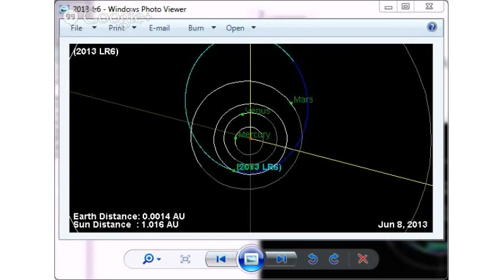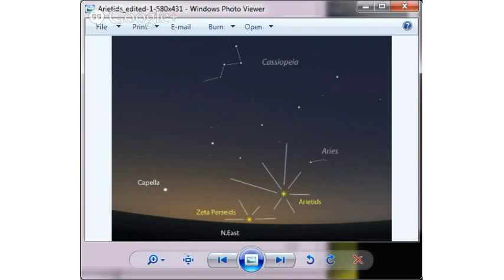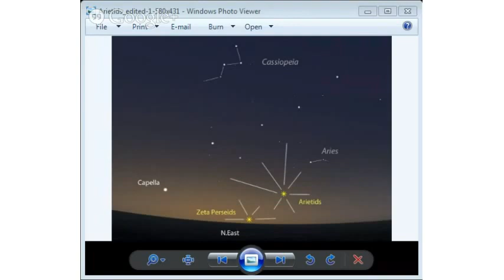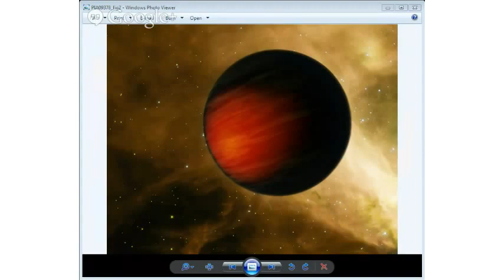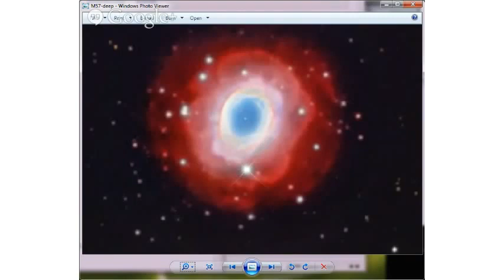Weekly Space Hangout- 2013-06-07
The Weekly Space Hangout is your round-up of the top news stories in space and astronomy from our expert journalists, scientists, and space aficionados.